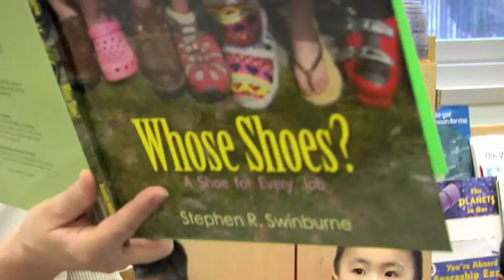Creating Context for the Shoe Graph Preschool Lesson (Early Math Collaborative at Erikson)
A teacher gets her preschool class in the right mindset for thinking about data analysis.